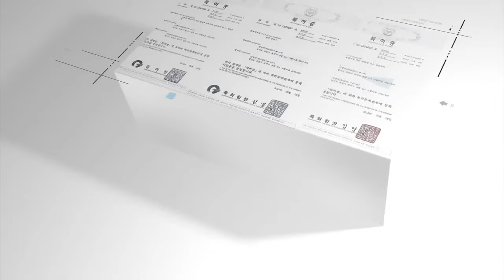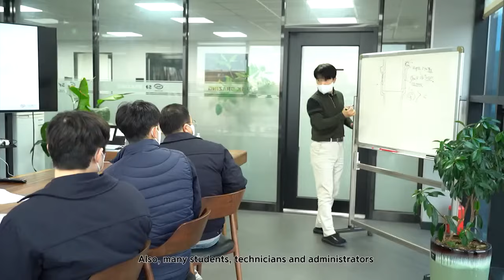SK Brazing Company Introduction Video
SK Brazing is one of best brazing engineering companies in the world specializing in brazing education & automation.

We offer a complete range of brazing and soldering services including materials, automation and technical expertise. From simple shuttle machines to complex, fully automated systems in using robotics, material handling, etc.. SK Brazing has designed automation solutions for most industrial applications. SK Brazing prides itself on the craftsmanship & quality found in our equipment.